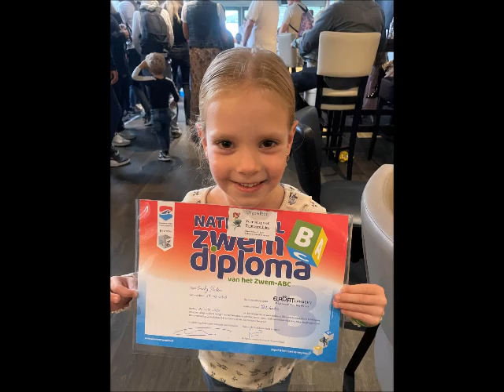Emily zwemdiploma B